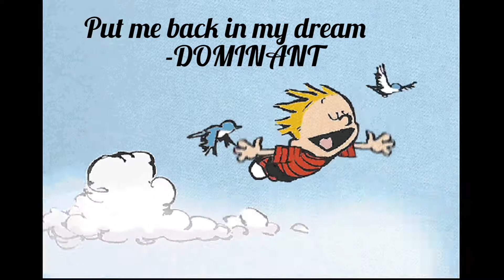Put me back in my dream - DOMINANT (lofi)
"Put me back in my dream - DOMINANT"

If you are a dreamer, like to enjoy strange sounds🎶. Make the soul relaxed and free, then this is the place for you 🙆‍♂️. ^-^

Simply that I shared a music that you might never ever listen 🎧.